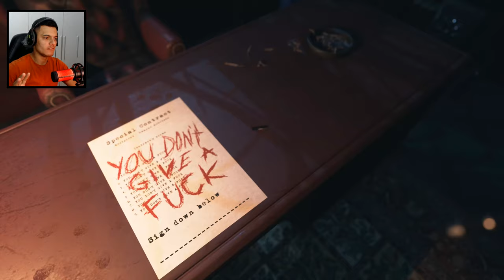FOI TRÁGICO E INSANO ! - VISAGE | CAPÍTULO 2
E aqui encerramos mais um capítulo trágico de visage !

| MEU SETUP |